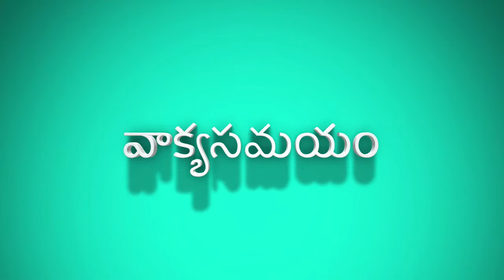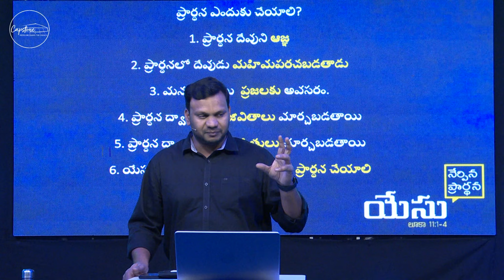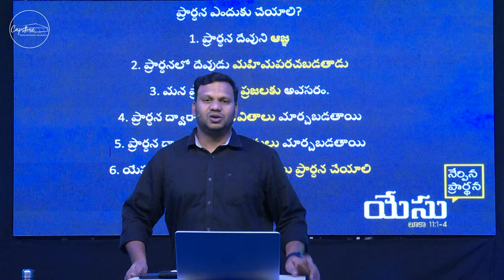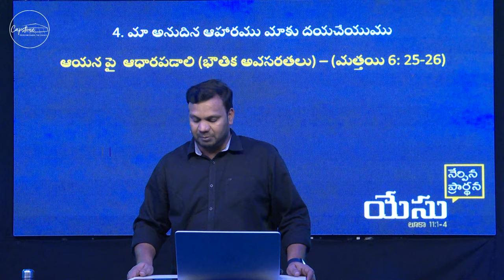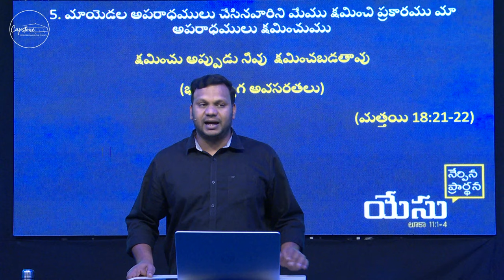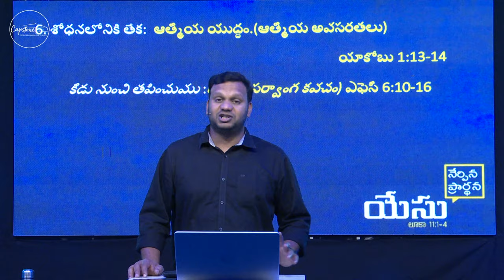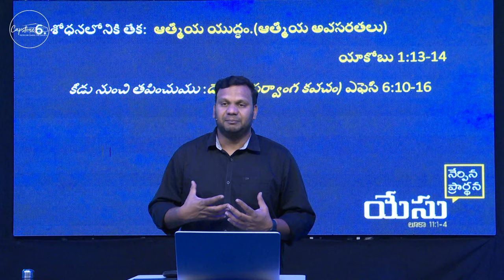యేసు నేర్పిన ప్రార్థన - 02 || 13-12-2023